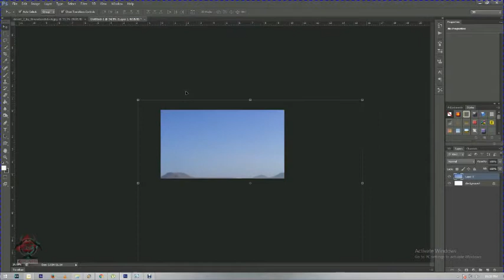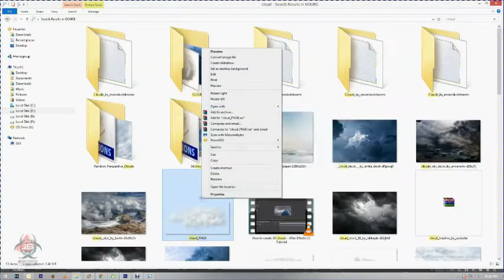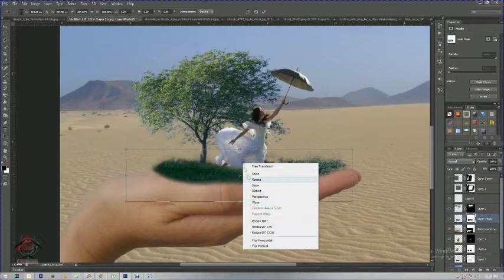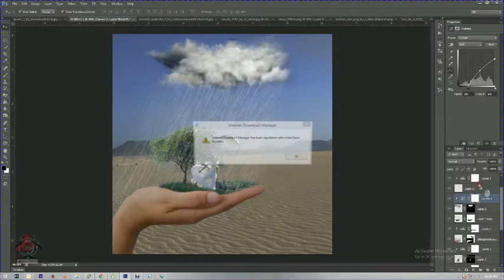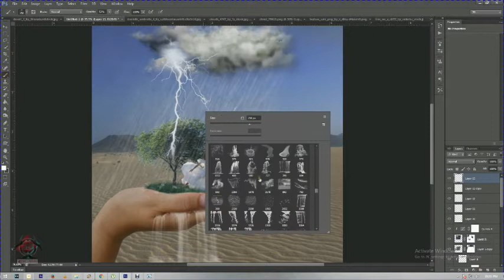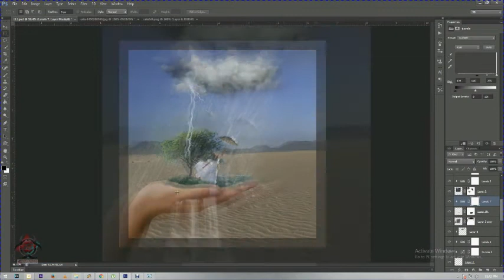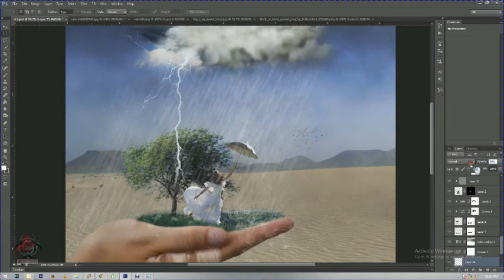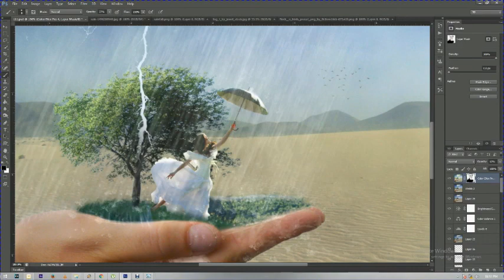Surreal rain on the desert Manipulation Photoshop Tutorial 2017.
Surreal rain on the desert Manipulation Photoshop Tutorial .

I hope you like my video and enjoy my video.

Intagram              ► @gourisankargraphic design
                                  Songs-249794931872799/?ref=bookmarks